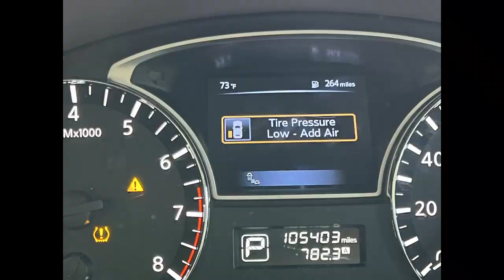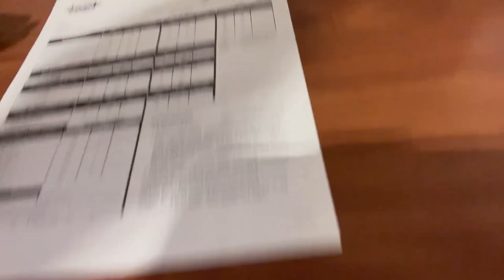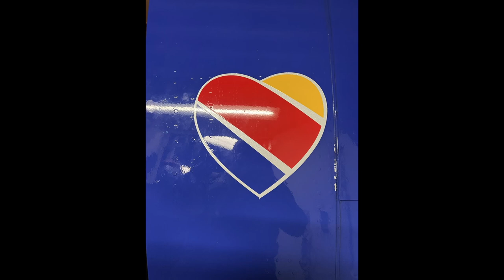2022 USBC Nationals VLOG | Expert Bowler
I promised I would make a vlog when I went to USBC Nationals and here it is. I need to work on my vlogging skills but I tried to show a little bit of everything.

Welcome, I am so happy you are here with me. Please browse the channel and get active in the comments.